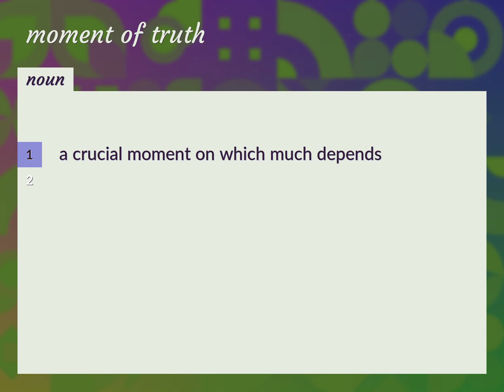Moment of truth | meaning of Moment of truth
What is MOMENT OF TRUTH meaning?

Susan Miller (2022, August 21.) Moment of truth meaning